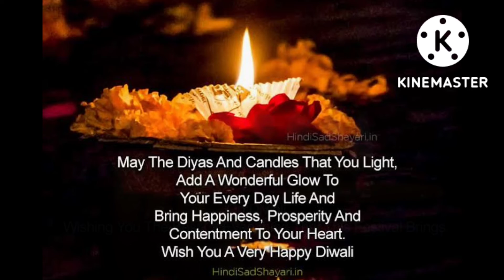लो आ गया त्यौहार कविता poetry on diwali festival |शुभ दीपावली Happy diwali #2022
लो आगया त्यौहार कविता poetry on diwali festival | शुभ दीपावली Happy diwali